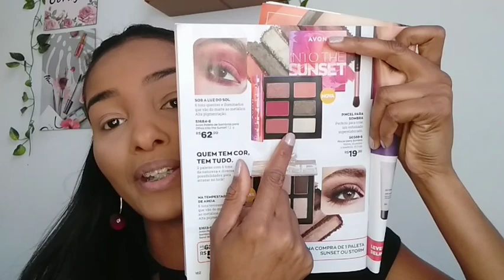Paleta INTO THE SUNSET AVON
🔻Pedido mínimo:
✔R$100,00

VITÓRIA DISTRIBUIDORA
✔Comissao de 40%
✔ Catálogo gratuito